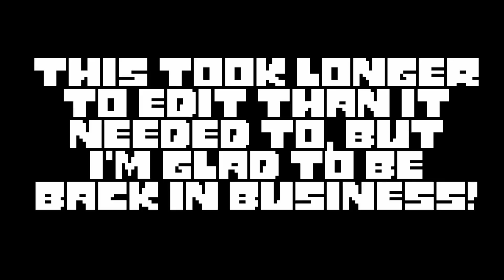Undertale - #12: Cooking Friendships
Another episode that had just been sitting around, waiting to be edited. Not fully going into Hotland yet in order to kindle the literal fires of friendship with Undyne and Papyrus!